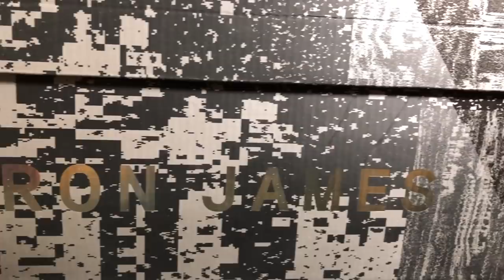Volver al Futuro inspira a Lebron James con estos tenis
Unas joyas para usar y echar la reta en baskteball me llegaron a las manos, ustedes díganme, les gustaron? o cuáles son sus favoritos?